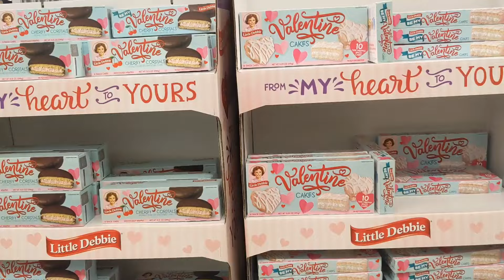Winter Overnight in my Car + Things are Changing